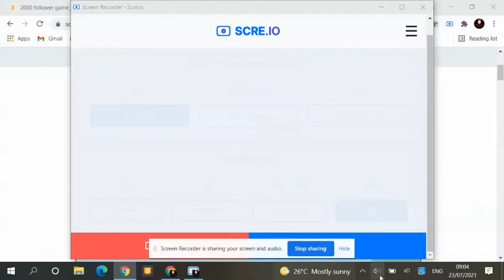Appel Level 2 - 6 Speedruns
Jensen's Channel.     Today we will be having a cool video. I speedrunned Level 1 but 2,3,4,5,6? Thats what we will be doing! Next level 8 no 7 cos it is too hard and no 9. I'll be making some appel levels and sharing the codes with you guys so here is appel game: